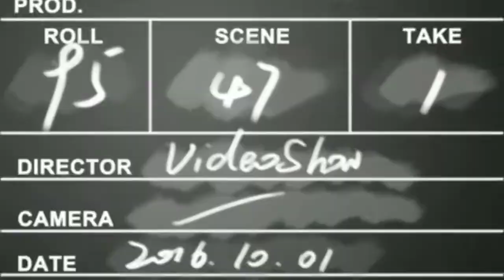TEYZE ÇÖREĞİ (Çörek Tarifleri)ADIYLA,TADIYLA,SANIYLA ON NUMARA BİR LEZZET!!!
Ağzınıza layık konuklarınız la gönül rahatlığı ile yiyebileceğiniz,pratik her seviye denemek isteyenin yapabileceği on numara teyze çöreği yaptık,anlatımı anlaşılır ve yalın tuttum,afiyetle tüketiniz.
BEĞENİYE TIKLAMAYI LÜTFEN UNUTMAYINIZ...
YORUMLARINIZI BEKLİYORUZ...
AFİYET OLSUN...

TEPSİDE PRATİK PEYNİRLİ POĞAÇA,(Poğaça Tarifleri)YAPTIK...

KANALIMIZDAKİ TÜM POĞAÇA TARİFLERİNE AŞAĞIDAKİ LİNKİ TIKLAYARAK ULAŞABİLİRSİNİZ...